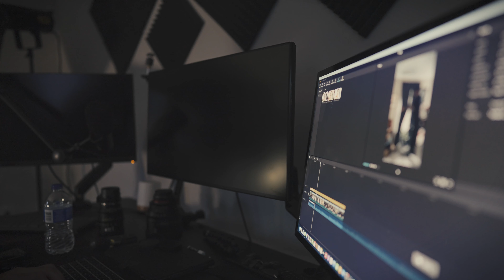Vlogmas Day 4 | Productive Day + Meet my family 😅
Welcome to Vlogsmas Day 4! Join me as I take you through a productive day filled with meetings, content creation for my Instagram, and a visit to my parents' new house where we hung TVs. 🎄

My Favorite Items:

Dyson V11 cordless vacuum:

Jimmy Bed Vacuum Cleaner:

Arched Full Mirror: